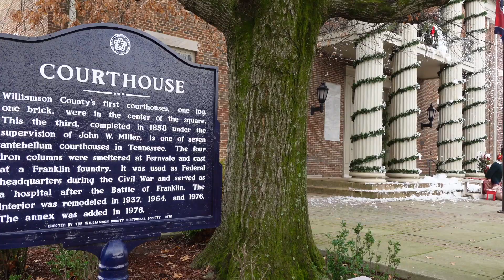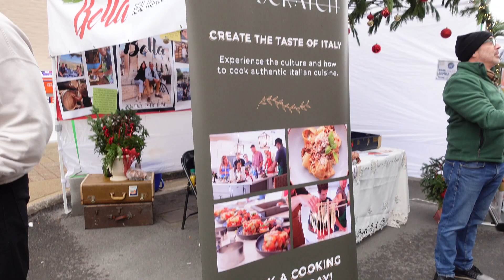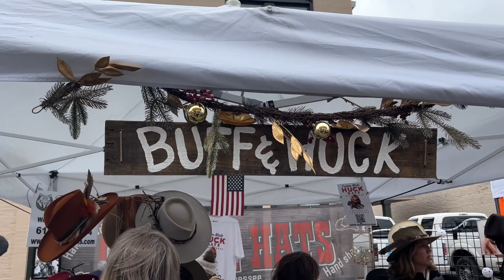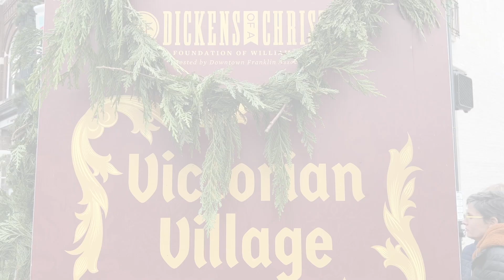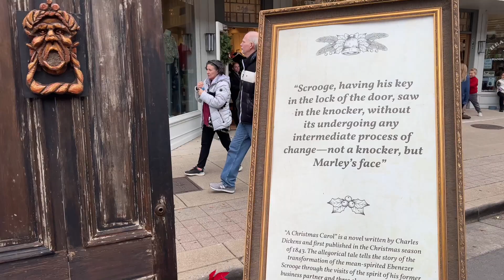A Dickens of a Christmas | Franklin, Tennessee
Every year on the second weekend of December, the city of Franklin, Tennessee holds it's Dickens of Christmas. This victorian-themed festival provides the over 100,000 visitors to interact with volunteers dressed as Charles Dickens characters, experience live entertainment, shop local merchants, and nourish themselves on a variety of food options.

📷 Camera Gear:
Sony ZV-1
iPhone 13 Pro